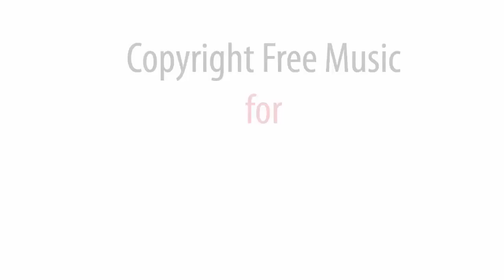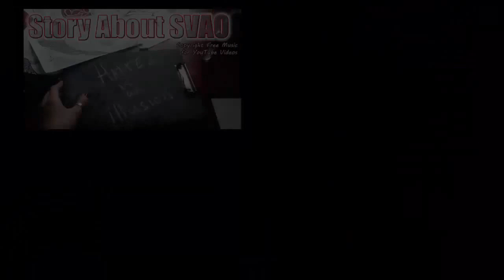Night city - free license music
Click "show more" to get access to all albums.